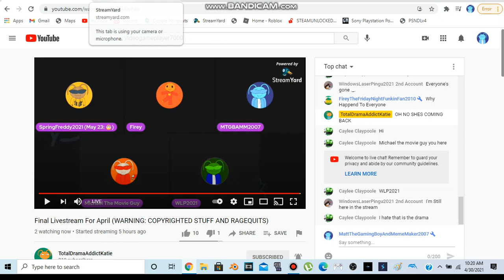A Werid Gitch That i Found On Streamyard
Credit to Katie the owner of that stream